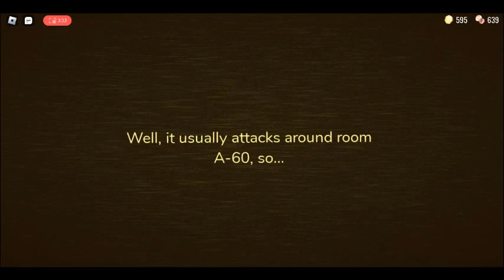A-60 SECRET (roblox doors)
I didint believe it myself, I played doors and I found a room with broken pillars and stuff. I saw something behind a cabinet and it was a hole in the wall. I went through it and it was a tiny maze. I found a room with cabins and a picture with no label. I then saw a gate. The ones you open with a lever...  I didint know how to open it so I left. the next room had a gate aswell. I opened the lever and went back to the maze. It was open and there was a door a skeleton door. I had to use 2 lockpicks and a skeleton key.. I opened it and it sent me here. Enjoy this low edited video